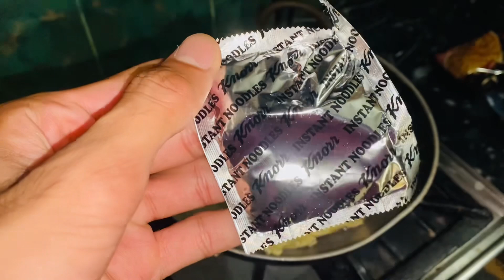Knorr Blazin Challenge | 2 x Spicy noodles | Mehar Zain vlog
Knorr blazin
Knorr blazin noodles
Knorr noodles
Knorr spicy noodles
Knorr noodles reciepe
Spicy noodles
Challenge
Aisha and abeeha
Mehar zain new video
Daily vlogging
Pakistan
Faisalabad food vlog
Food vlogging
Faisalabad street food
Faisalabad Pakistan